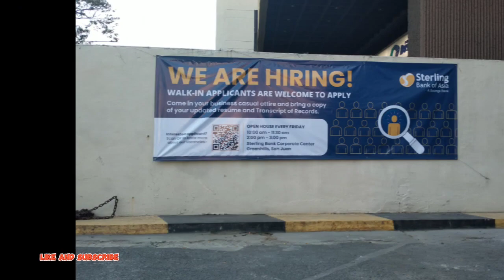Update all Vedio Good news para sau/ job hiring / Ortega's avenue Green hill's San Juan city